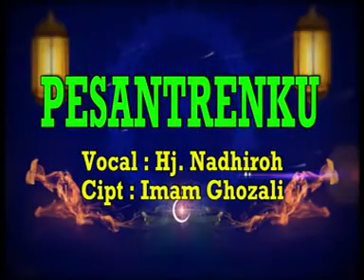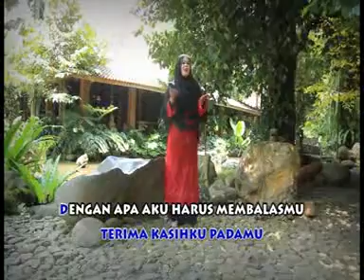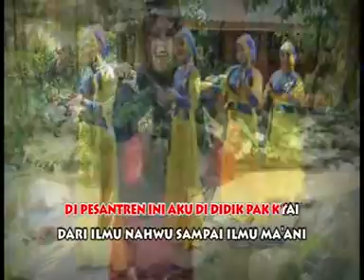ELSHIDA Semarang// PESANTRENKU || Qosidah Indonesia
ELSHIDA Semarang Pimp.Hj.Muthoharoh Hp.08562723249